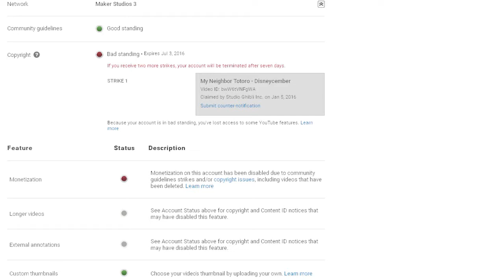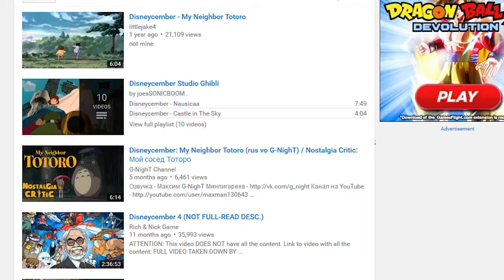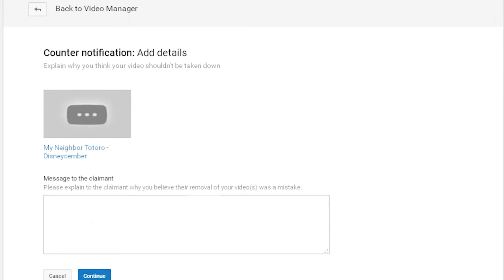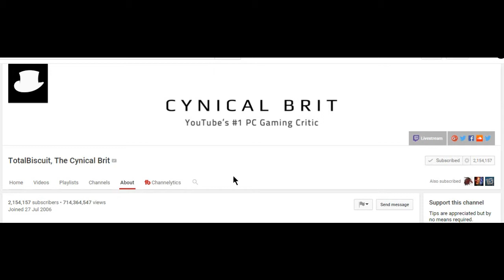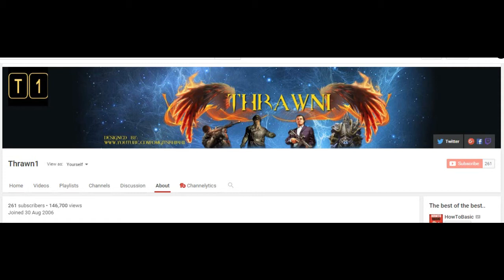Fuck you Doug Walker Youtube is doing the right thing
So Doulg Walker is yapping about being Taken off monetization by YouTube and he thinks cos he is god he deserves it.
yes he does deserve to be making no money for taking all the Contnet off Films and yapping over it